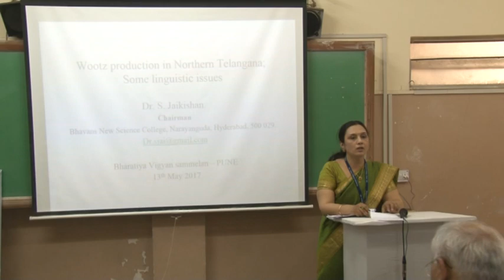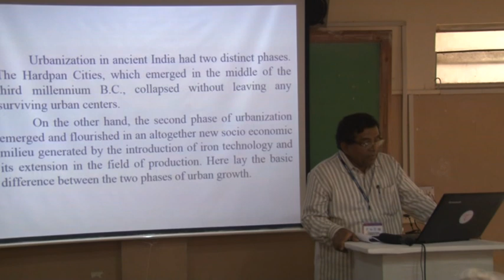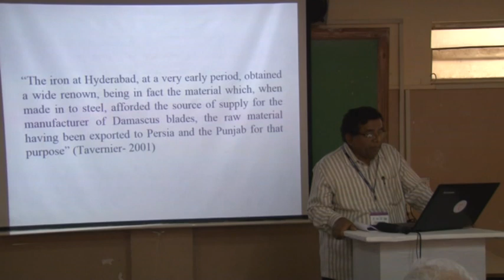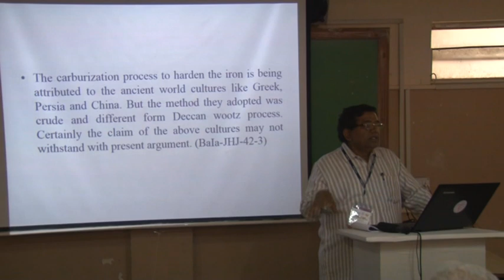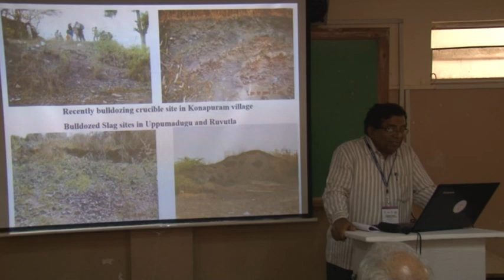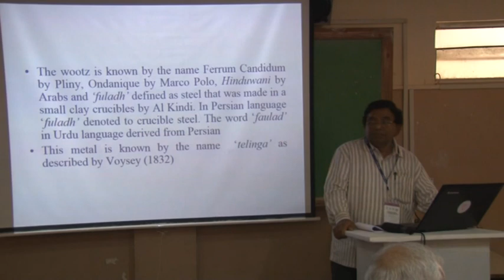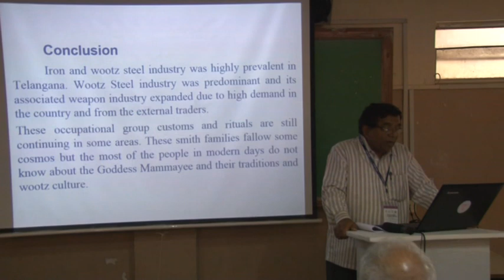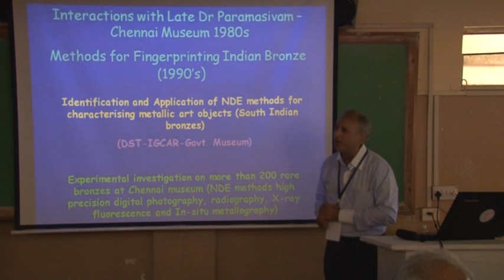Session on Confluence of traditional and modern metallurgical practices in India @ BVS 2017 (Part 1)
Session Theme: Confluence of traditional and modern metallurgical practices in India
Session Chair: Dr. P. Pradeep
Spekars and topics:
1. Prof. S Jaikishan - Wootz production in Northern Telangana ; Some linguistic issues
2. Prof. B Venkatraman - An Insight into Ancient Casting Technologies of South Indian Bronzes and Modern Imaging Sciences for Fingerprinting
3. Prof. Pravin Deshpande - From Lamination to Forge Welding Technology in Ancient and Medieval India
4. Prof. N. Bharath Ballal - Iron Making Practice of the Agariyas of Central India: What can we learn from it
5. Prof. S N Ojha - Indian Heritage of Five Millennia of Metal Casting